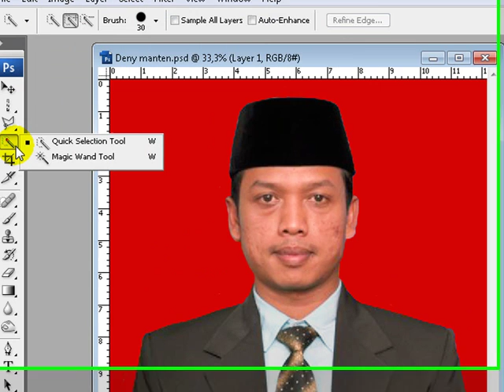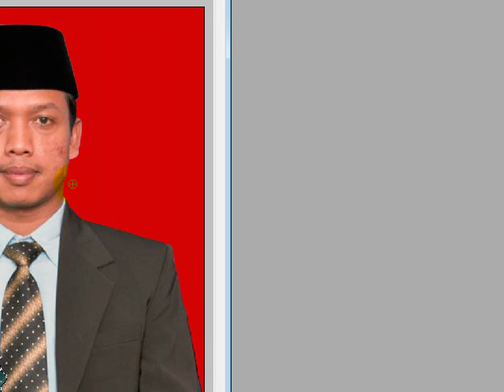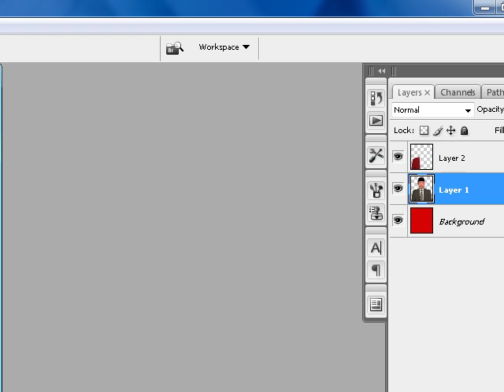Fungsi Quick Selection Tool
Fungsi Quick Selection Tool di Photoshop untuk menyeleksi secara semi otomatis dan manual suatu obyek gambart.